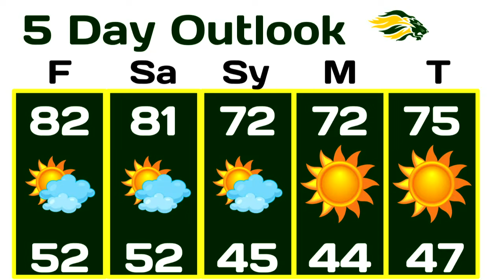Weekly Announcements of September 21st